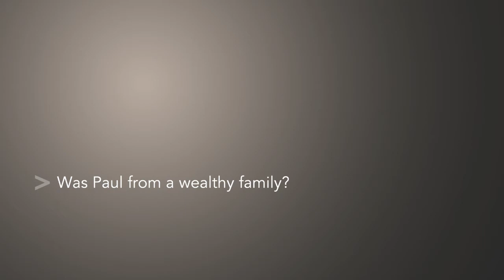Thinking Through Paul - Chapter 1, Video 1 - Todd D. Still - Textbook Plus